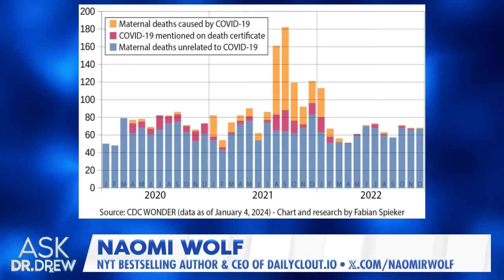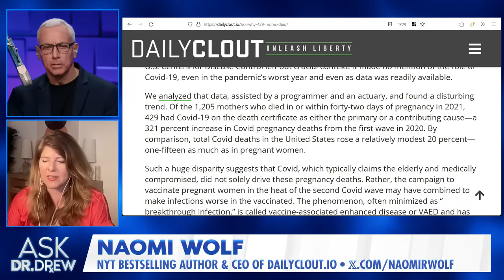Naomi Wolf: 300% Rise of COVID Deaths in Pregnant Women During Delta Could Be "VAED" – Ask Dr. Drew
Researchers at Naomi Wolf's Daily Clout analyzed data from the American Medical Association's 2021 maternal mortality report – and found alarming signs of harm to pregnant women and a disturbing increase of deaths during the Delta wave.    」•• "1,205 mothers who died in or within forty-two days of pregnancy in 2021, 429 had Covid-19 on the death certificate as either the primary or a contributing cause—a 321 percent increase in Covid pregnancy deaths from the first wave in 2020," writes Dr. Pierre Kory & Mary Beth Pfeiffer. "By comparison, total Covid deaths in the United States rose a relatively modest 20 percent—one-fifteen as much as in pregnant women."

Naomi Wolf is a bestselling author, columnist, and professor. She is recognized as one of the world's most influential feminist writers. Wolf is a Rhodes Scholar, a graduate of Yale University, and received a doctorate from Oxford. She has written eight bestselling works of nonfiction, including The Beauty Myth, Give Me Liberty, and The End of America, and is co-founder and CEO of civic tech company

Dr. Drew is a board-certified physician with over 35 years of national radio, NYT bestselling books, and countless TV shows bearing his name. He's known for Celebrity Rehab (VH1), Teen Mom OG (MTV), The Masked Singer (FOX), multiple hit podcasts, and the iconic Loveline radio show. Dr. Drew Pinsky received his undergraduate degree from Amherst College and his M.D. from the University of Southern California, School of Medicine.